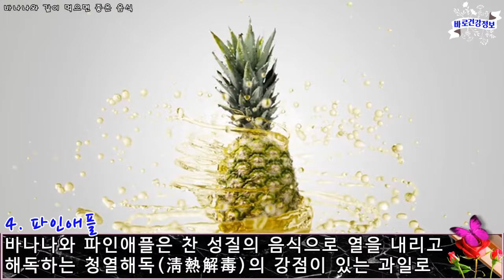🍌바나나와 같이 먹으면 좋은 음식🍌 바나나와 함께 먹으면 불면증, 숙변제거, 정력증진, 성인병, 다이어트에 최고/ 바나나와 궁합이 좋은 음식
바나나는 각종 영양성분이 풍부하며, ‘비타민 B, C, 피리독신, 식이섬유, 칼륨, 마그네슘’ 등이 풍부합니다.

그리고 바나나는 변비에 도움이 되는 ‘펙틴’과 ‘헤미셀룰루즈’ 등도 많아 다이어트에도 좋은 음식입니다.

이처럼 바나나는 건강에 좋은 성분도 많은데, 함께 먹으면 건강 영양성분을 더 좋게 만드는 음식들이 있습니다.

00:00 바나나효능
00:35 오토밀
01:28 카카오
02:02 시금치
02:41 파인애플
03:05 넛버터